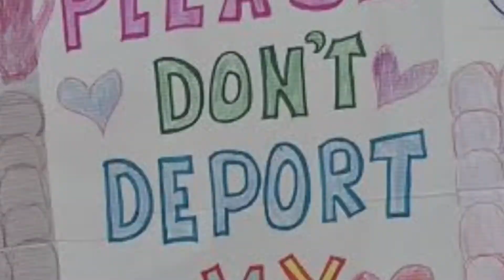Healing : Sunday Reflection and Discussion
What does it mean to be healthy and to find healing? How do we find healing as Unitarian Universalists? Check out today’s video and audio podcast as we think about healing.

Today’s podcast features the reflections from March 6th, 2022.

This podcast is part of our Sunday Reflection and Discussion series, where we share the reflections from our Sunday Services, with additional discussion about concepts found in the Service.

Timestamps to find what you are looking for:
Intro: 00:10
Reading: 01:44
Reflection : 02:33
Discussion: 18:59

Learn more about Fourth Universalist Society at 4thu.org